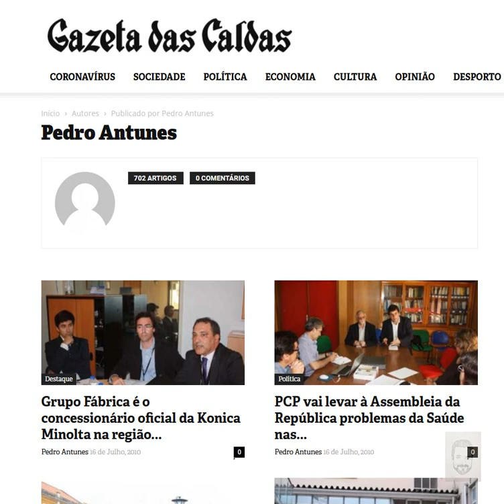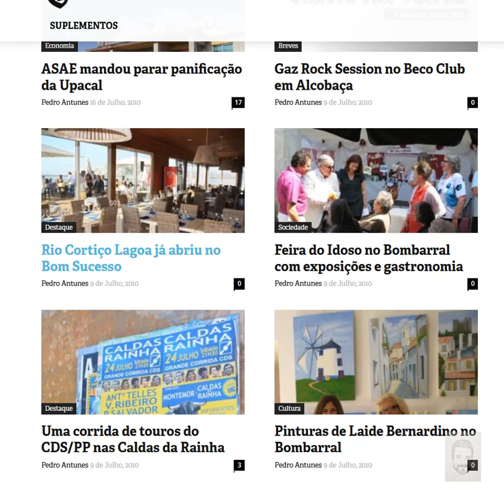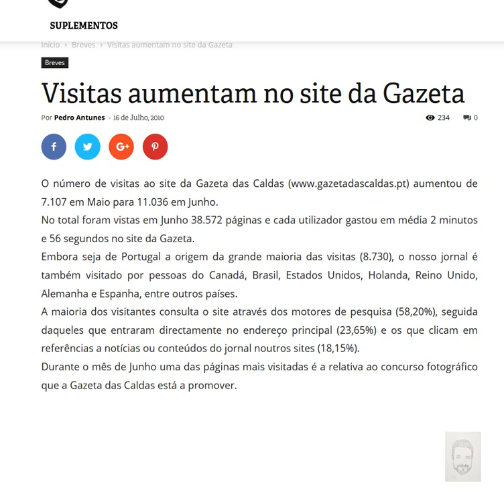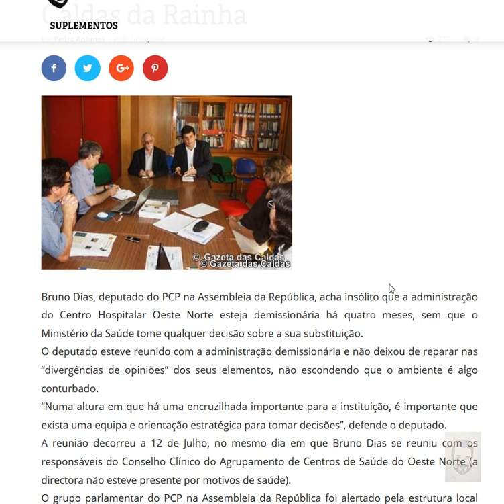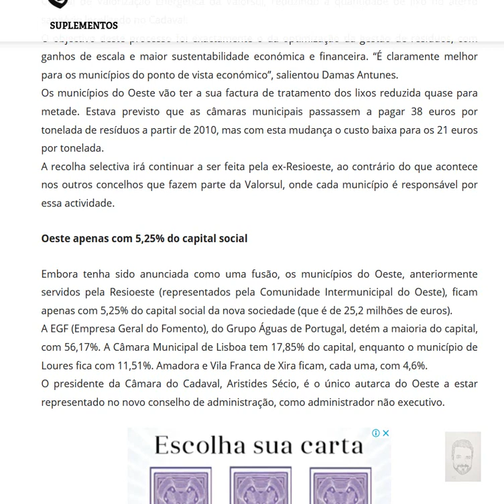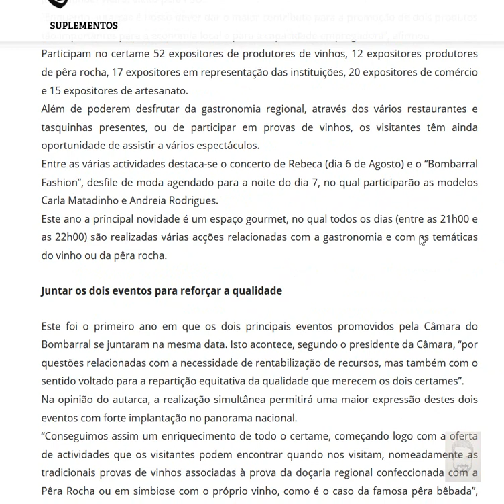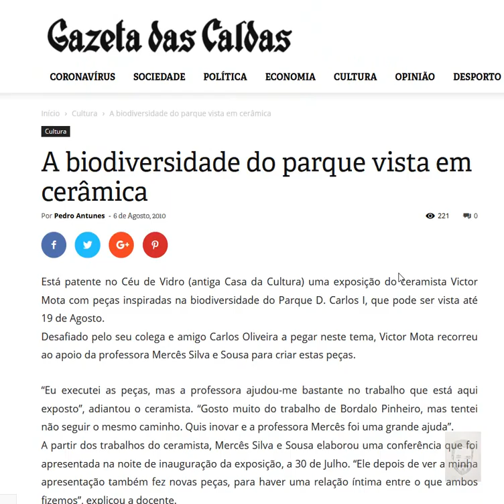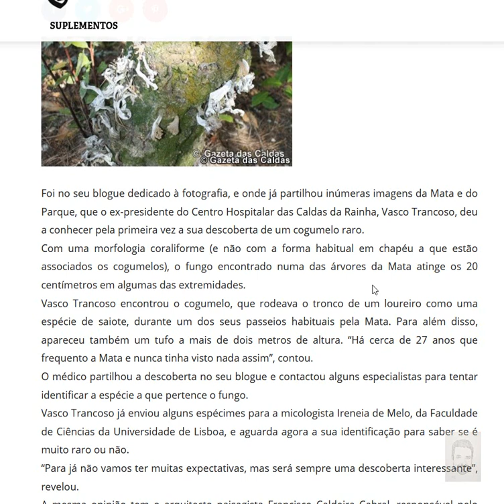Pedro Antunes - Gazeta das Caldas. Episódio piloto - versão alfa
Episódio piloto - versão alfa da análise dos artigos que publiquei na Gazeta ainda disponíveis no site do jornal. (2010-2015)